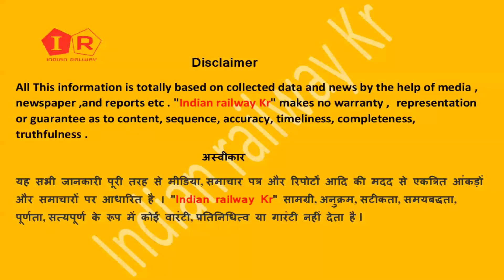हावड़ा ,कोलकाता से Train kab chalu hoga | Howrah Kolkata Train List Today | Train chalegi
This is Indianrailwaykr . Subscribe our channel for Latest Railway News .and Click on the bell icon to get notified of all the official Update , New Train , Scheduled Train , special Train ,Railway work and Many More .

biharkeliyetrainkabsechalegi
biharsetrainkabchalegi
jharkhandsetrainkabchalegi
kolkatarailwaystation
bengalsechalnewalitrainlist
bengalsetrainkabsechalegi
maharashtrakeliyetrainkabsechalegi
maharashtrasetrainkabsechalegi
maharashtranewstoday
delhisetrainkabsekhulegi
delhisetrainkabsemilegi
delhitrainlist
delhitobiharspecialtrain
trainkibookingakaisehogi
Indianrailway
trainkabsechalegi
trainaajchalegikinahin
gujratsetrainkabchalegi
gujratjanekeliyetrainkabmilegi
buskabsechalegi
biharmeintrainkabsechalegi
patnarailwaystation
dhanbadrailwaystation
tatanagarrailwaystation
danapursekitnitrainchalegi
patnakeliyetrainkabsechalegi
1septembersetrainchalegikinahin
1septembertrainnewstoday
30septembertaktraincancel
passengertrainkabsechalegi
passengertrainlist
bhagalpurrailwaystation
jamalpurrailwaystation
kiulrailwaystation
biharsetrainkabchaluhoga
biharsetrainkabmilegi
specialtrainkibookingkaisehoga
septembertrainlist